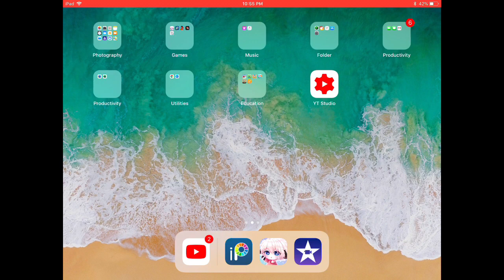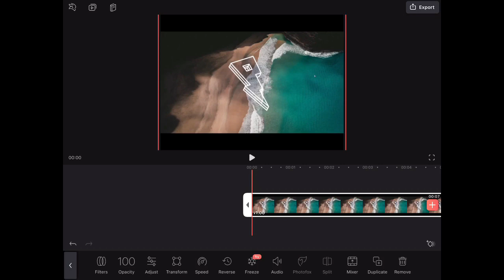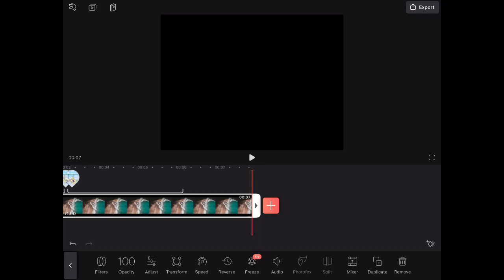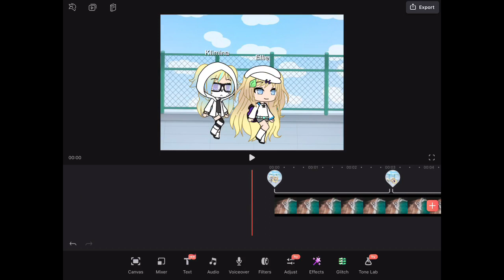How To Add Audio On Videoleap (FREE)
Yes, its free in this tutorial.